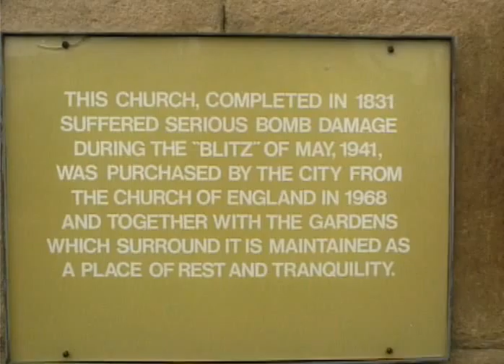Pete Chambers "You're An Angel"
Filmed at a bombed out Cathedral from World War II in Liverpool, and now Tranquility Park a place for quiet reflection, Pete sings a song to eulogize the loss of a loved one.